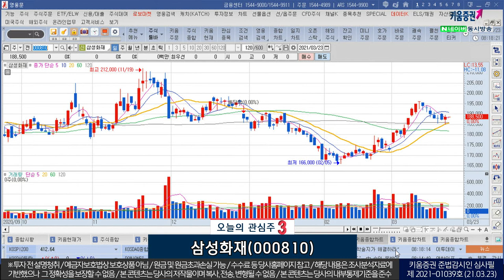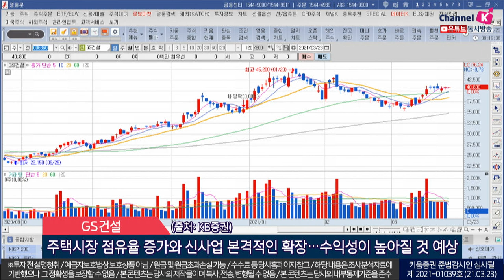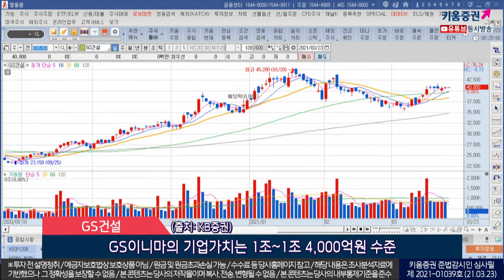삼성전자, 한국조선해양, GS건설(오늘의 관심주/21.03.23)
1. 삼성화재 (000810)
2021년 요율 인상 효과 축소와 차량 이동량 확대
손해율 개선 폭 축소될 것이나 하락추세 이어질 전망
위험손해율 역시 의료이용량 및 청구건수 증가로 상승압력 예상
높은 실손보험료 인상률과 상대적 낮은 실손보험 비중 감안 시 상승 폭 제한
도심 속도 제한으로 인하 손해율 하락에 대한 기대감
(출처: 이베스트증권)

2. 한국조선해양(005940)
지난해 연말부터 해상 물동량 회복…컨테이너선, 벌크선 등 운임 상승세
수주 가시권 물량들이 실제 수주로 이어질 가능성…조선사 멀티플 회복 기폭제 기대
최근 수주 증가로 인한 일감 확보로 인한 향후 실적 기대.
(출처: SK증권)

3. GS건설(006360)
주택시장 점유율 증가와 신사업 본격적인 확장…수익성이 높아질 것 예상
각종 신사업 중에선 지분 100%를 보유한 GS이니마에 대한 관심 더 높아질 것
동사의 실적 개선이 GS이니마 로의 투자확대…향후 지속적인 성장 기대
GS이니마의 기업가치는 1조~1조4,000억원 수준
(출처: KB증권)